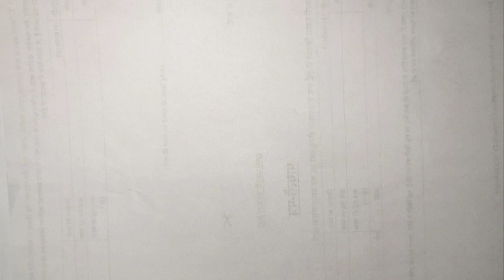LOWEST COMMON MULTIPLE/ लघुत्तम समापवर्त्य